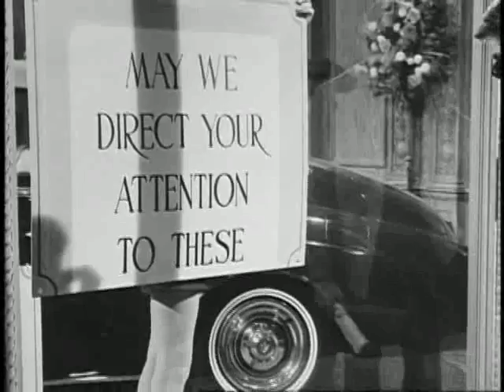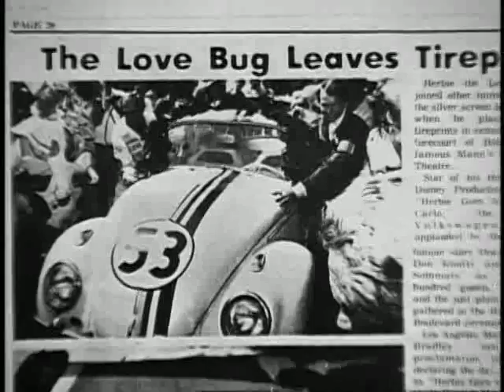'The Love Bug' - Behind the Scenes pictures